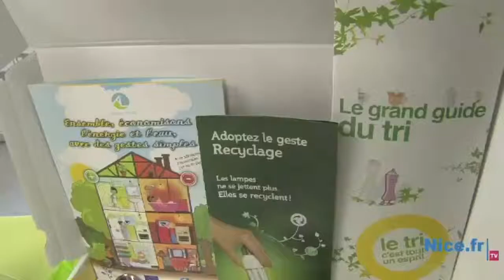Azzura Lights : Témoignages Plan Climat Energie CG06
Témoignages 2014 PCET Conseil Général des Alpes- Maritimes

Vidéo présentée par Azzura Lights®, lors d'une réunion Plan Climat Energie (PCET) du Conseil Général des Alpes-Maritimes.